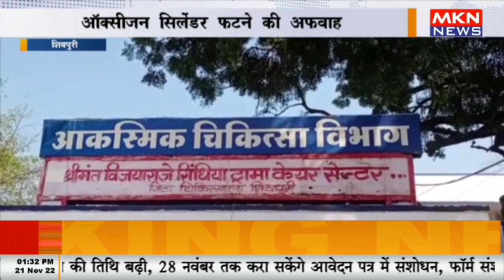शिवपुरी - ऑक्सीजन सिलेंडर फटने की अफवाह, मची भगदड़, मासूम की मौत